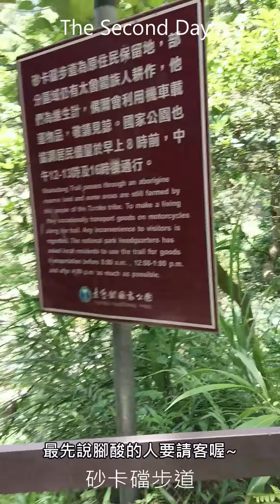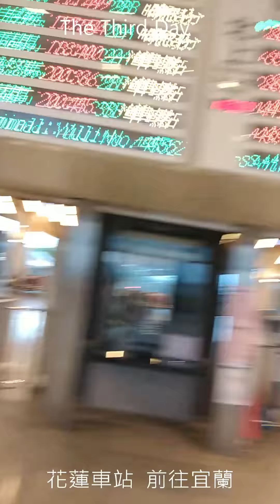Vlog#1｜花蓮、宜蘭、基隆五天四夜之旅！｜暴怒公爵六缺一！